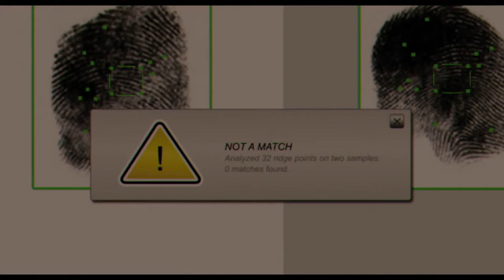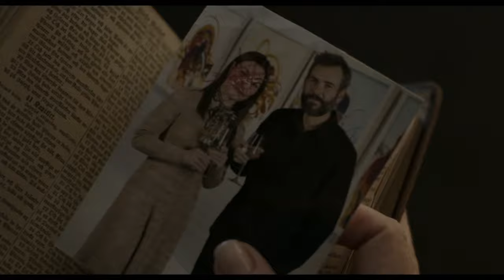BEST UPCOMING MOVIES & SERIES 2022 Trailers #28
Check out the latest new trailers for this week! Which is your favourite?

00:00 The Handmaid's Tale Season 5
01:16 The Lord Of The Rings
03:48
06:02 Secret Headquarters
08:36 Prey For The Devil
11:07 The Patient
12:42 American Gigolo
14:38 Spin Me Round